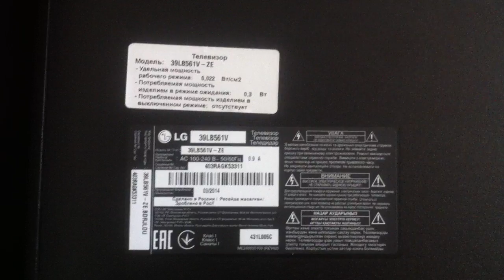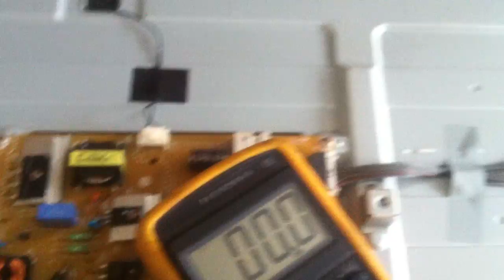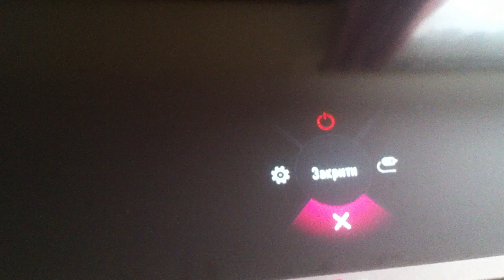Ремонт телевізора Lg39lb561v Нема зображення Ремонт підсвітки телевізора Lg Ремонт телевизора Lg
Ремонт телевизора Lg39lb561v. При включении телевизора Lg 39lb561 моргает светодиод звук есть, но изображения нет, черный экран. Не работает подсветка. Если подсветить фонариком, то видно, что изображение есть. В видео показал как разобрать, продиагностировать и отремонтировать телевизор lg 39lb561v - заменить светодиоды подсветки. Показал подробно процесс замены светодиодов. Выполнил замену всех светодиодов так, как треть из них были нерабочие. Подсветка состоит из 32 светодиодов на 6 Вольт 1 Ватт, которые соединены последовательно. После того, как перепаял все светодиоды, подсветка появилась, телевизор заработал должным образом. Ремонт телевізора Lg 39lb561v. При включенні телевізора Lg 39lb561v моргає світлодіод звук є, але зображення немає, чорний екран.

Не працює підсвітка. Якщо підсвітити фонариком, то видно, що зображення є. У відео показав як розібрати, продіагностувати і зремонтувати телевізор lg 39lb561v -
замінити світлодіоди підсвітки. Показав детально процес заміни світлодіодів. Виконав заміну усіх світлодіодів так, як третина з них були неробочі. Підсвітка складається із 32 світлодіодів на 6 Вольт 1 Ватт, які з'єднані послідовно.
Після того, як перепаяв усі світлодіоди, підсвітка з'явилася, телевізор запрацював належним чином.
Repair TV Lg 39lb561v. When the TV Lg 39lb561v is turned on, LED flashes, but there is no picture, black screen.
The backlight does not work. If you illuminate a flashlight, you can see that the image is. In the video showed how to disassemble, diagnose and repair the TV lg 39lb561v -
replace the LEDs of the backlight. Showing in detail the process of replacing LEDs. Fulfilled the replacement of all LEDs, as one-third of them were non-working. The backlight consists of 32 LEDs at 6 Volts 1 Watt, which are connected in series.
After all the LEDs replaced, the backlight came on, the TV worked properly.

- cвітлодіоди купляв тут 6V 1W